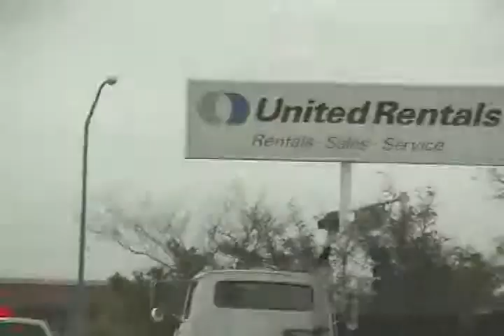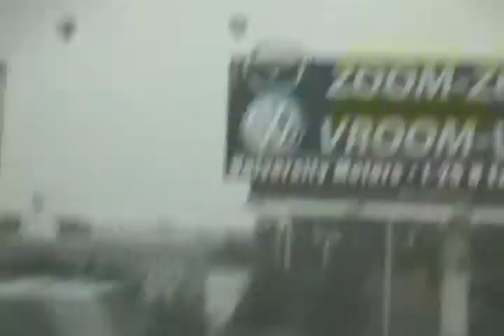Balloon Festival - Albuquerque - New Mexico - October 7, 2005 - a.m..avi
Our first morning in thebeautiful city of Albuquerque, New Mexico,  in our way to the Balloon Festival park to watch and enjoy for the first time the ascencion of the balloons to the sky.  It was one of the most beautiful experiences of our lives.  The music in the background  is from the radio.